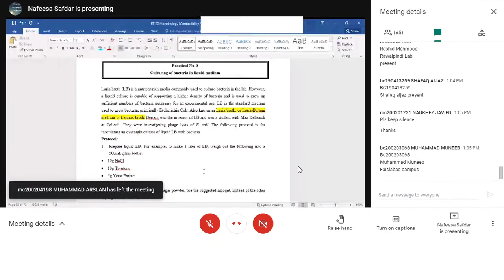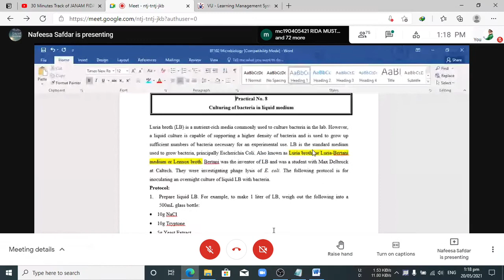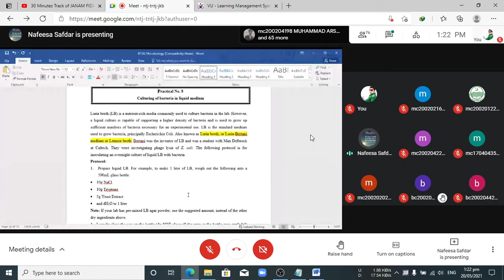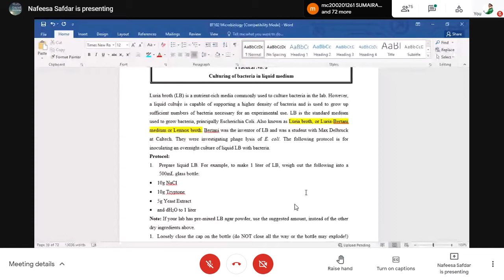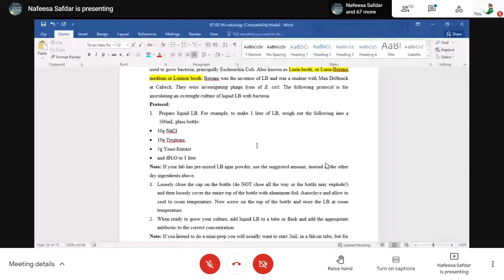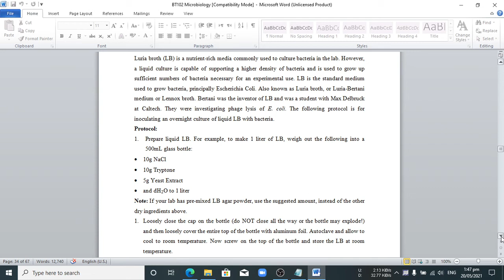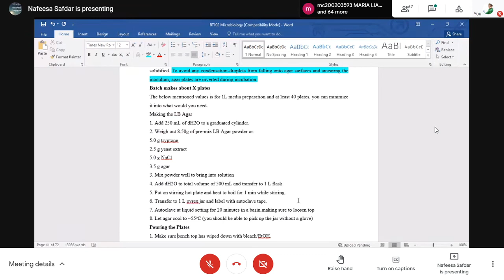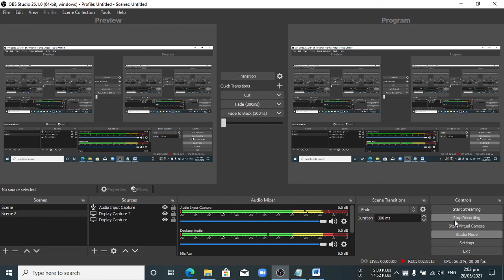Bt102 practical 8//Culturing of Bacteria in Liquid medium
Bt102 practical 8//Culturing of Bacteria in Liquid medium20/05/21